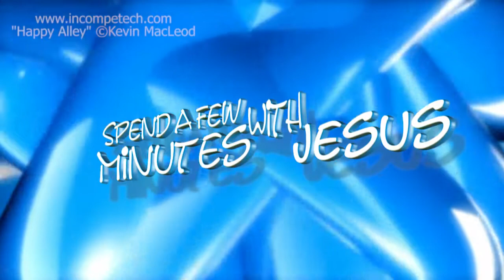What's With Communion? -- Day 4 | #151